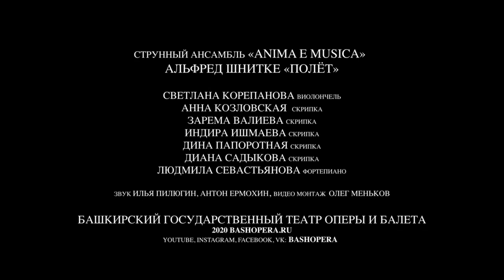Golden Time Distant Festival | 18 Season | Anima e musica | GTGR-1801-2204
Имя участника или коллектив: Anima e musica (Swetlana Korepanova, Anna Kozlovskaya, Zarema Valieva, Liudmila Sewastyanowa, Indira Ishmaeva, Dina Paporotnaya, Diana Sadykova)

Страна: Russia

Название конкурсной работы: Alfred Schittke “The flight”

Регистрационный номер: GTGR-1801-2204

Номинация: Инструментальный ансамбль

Возрастная категория: смешанная возрастная категория

18 Season

Участие в других конкурсах и фестивалях / творческие достижения: Мы работаем в БГТОиБ, в составе оркестра участники многих международных конкурсов, фестивалей, гастрольных выступлений. Также данная работа представлена на сайте БГТОиБ.